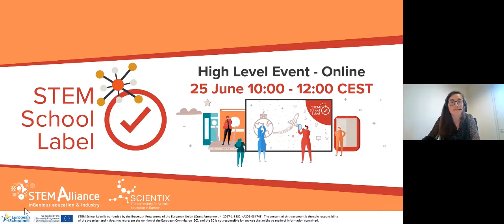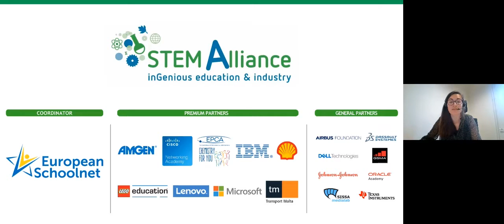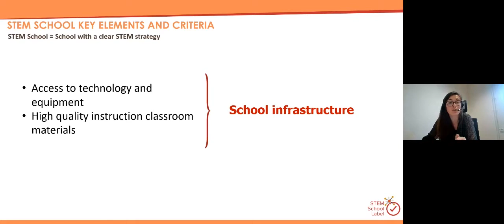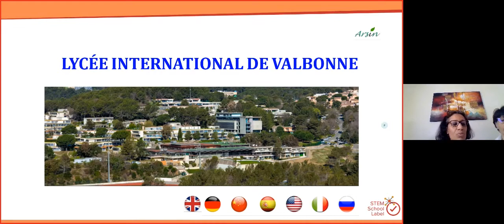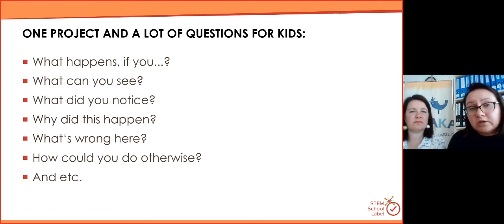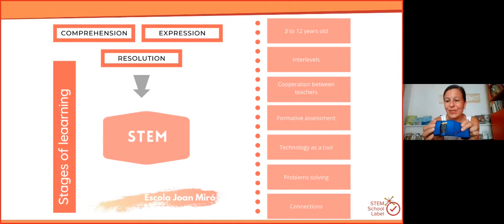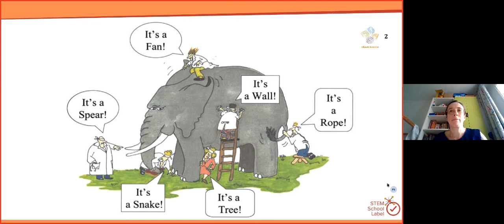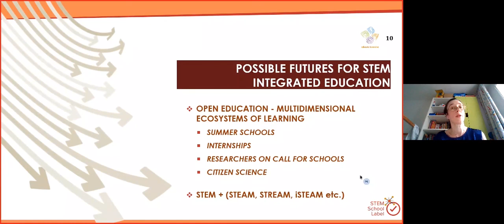STEM School Label | High Level Event | Recording 25 June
Organised jointly with Scientix and STEM Alliance, the STEM School Label High Level Event offered two days, 25 and 26 June, of online conferences, and interactive sessions with Ministries of Education, researchers, school representatives and industry representatives.

This conference was part of the STEM Online Days 2020, a unique initiative that gathers numerous free and easily accessible online STEM events to keep providing professional development opportunities for teachers, educators and everyone interested in STEM Education.

The STEM School Label is co-funded by the Erasmus+ Programme of the European Union (Grant Agreement N. 2017-1-BE02-KA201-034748). The content of this website / document is the sole responsibility of the organizer and does not represent the opinion of the European Commission (EC), nor is the EC responsible for any use that might be made of the information contained.